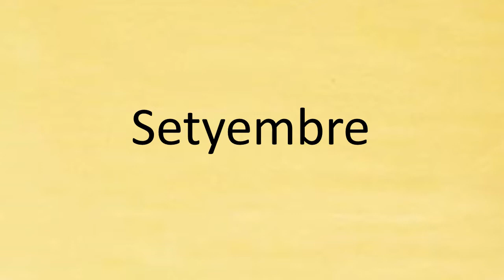September (Setyembre) Lesson 5: Months in Filipino (Tagalog)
Lesson 5: Months in Filipino (Tagalog)